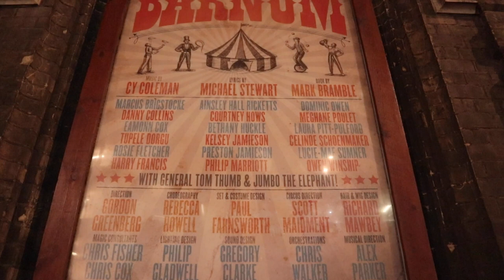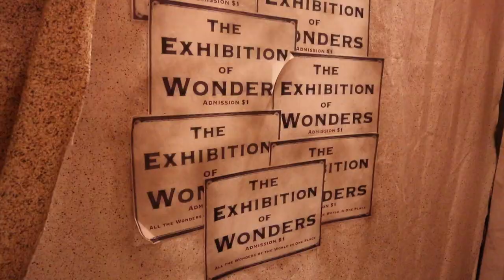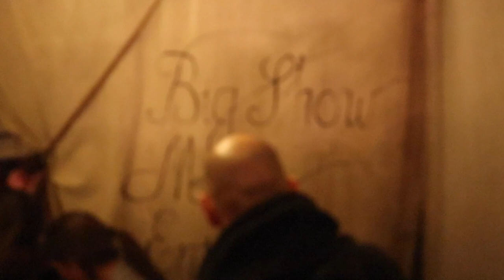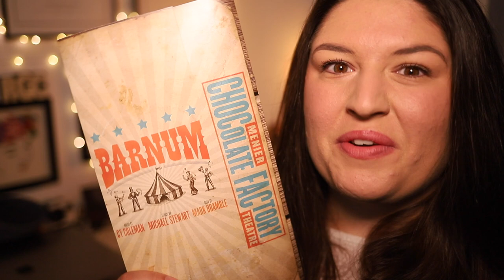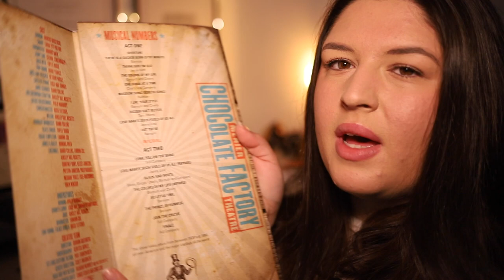Barnum (Menier Chocolate Factory 2018) 🎪 REVIEW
After watching The Greatest Showman I *HAD* to book a ticket to see Barnum at the Menier Chocolate Factory. Here's my trip to the show and thoughts on the production! Let me know if you've seen it 🤹🏻‍♂️